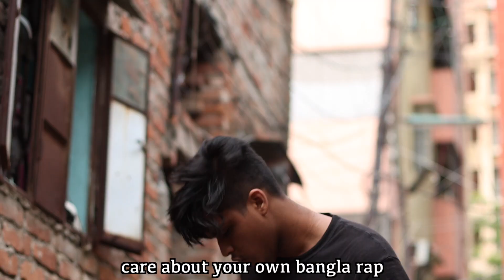villain vai - labh nai [finessed by bollywood beed]